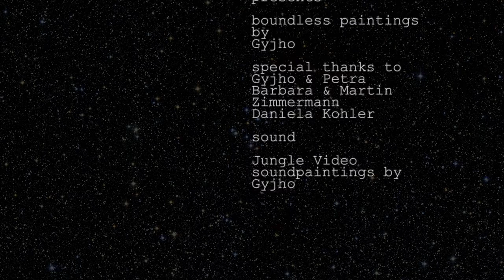"boundless paintings II" - Der Raum in der Malerei im digitalen Zeitalter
Der Künster Gyjho über den Raum in der Malerei im digitalen Zeitalter.